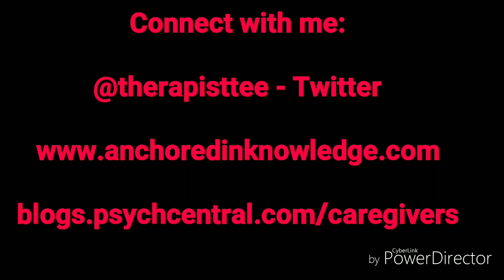Avoidant Attachment: 7 Ways To Deal With Avoidant Personality- Psychotherapy Crash Course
*Note: To those who have concerns about the topics discussed understand this video is for those not seeking help and who are resistant.

Have you ever had a relationship with someone who appeared loving and interested in the relationship, only to later pull away when things got too “involved?”

Did you raise a child who would hug you and show you unconditional love one moment, and the next totally detach from you as if you were a stranger?

What about your own mother or father. Did they love you in a strange way, often equating “separateness” or “independence” with love or strength?

If this sounds familiar, then perhaps this article is for you. About 5.2% of the US adult population is affected by avoidant personality disorder and almost every contributor (about 60) in the comments section claimed to have experienced a relationship with avoidant characteristics.

In this video, I will explore avoidant personality disorder and offer tips on how to cope with an avoidant personality.

I welcome your comments and questions!

3. The Power Of Others

4. Bonded to the abuser

I'm Támara, a licensed and nationally certified mental health therapist, with over 11 years experience. I specialize in helping children, teens, and families with mental illness. I also treat psychological trauma in children, teens, and adults.

Bridgeville, PA 15017

*New videos Mondays & Fridays with a periodic bonus video on Wednesdays!